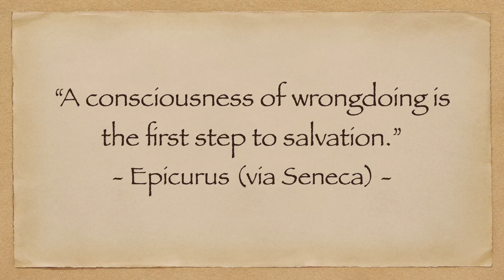Exploring Swedenborg's "Rules of Life" - Aligning Actions with Spiritual Values - SS24Ep19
In this episode of Spiritual Shorts, part 3 of 4, we dive into the third rule from Swedenborg's "Rules of Life": "To observe propriety of behaviour and to keep the conscience clear." Discover how aligning our actions with our spiritual values, as taught by Swedenborg and the Stoics, can lead to a life of integrity and inner peace. We explore the importance of maintaining a clear conscience, resisting negative forces, and following divinely revealed truths. Join us on this spiritual journey to deepen your practice and draw closer to the Divine.